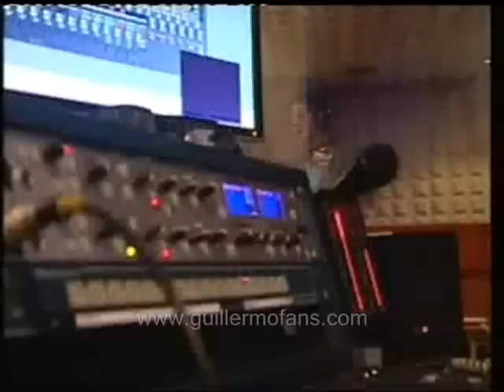lidia reyes y guillermo martin cantando peter pan on ice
cantando